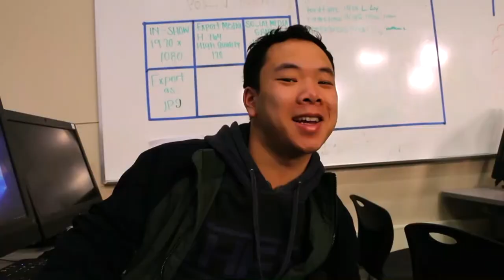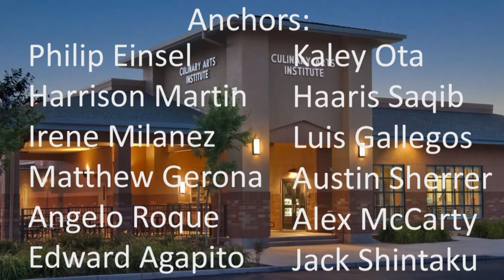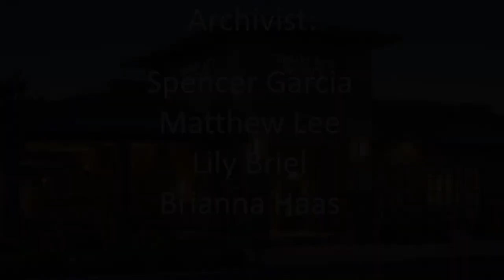COHS WPTV - 02/05/20